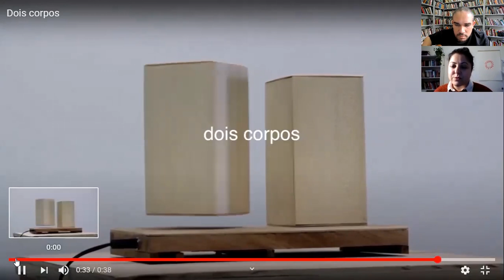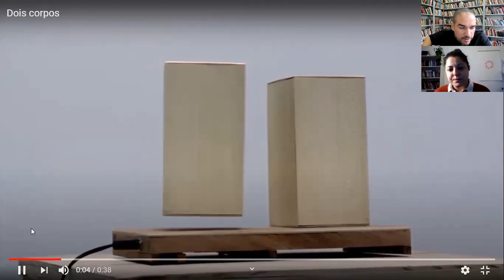1 curadorx, 1 hora: Kamilla Nunes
Kamilla Nunes nasceu em Florianópolis, Santa Catarina, Brasil, em 1988. Artista, curadora, crítica de arte e professora, atualmente cursa o doutorado em Artes na UDESC. Gestora do Espaço Embarcação (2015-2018), curadora do Espaço Cultural O Sítio (2015) e diretora do Instituto Meyer Filho (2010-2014). Integrou a curadoria do I Frestas Trienal de Artes (SESC Sorocaba, 2014). Curadora do programa de exposições do Memorial Meyer Filho desde 2008 e autora do livro "Espaços autônomos de arte contemporânea" (2013). Atualmente organiza o espaço CAIS, em Florianópolis.

[Kamilla Nunes was born in Florianópolis, Santa Catarina, Brazil, in 1988. An artist, curator, art critic and professor, at the moment she's in her PhD studies at State University of Santa Catarina. Director of Espaço Embarcação (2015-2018), curator at Espaço Cultural O Sítio (2015) and director of Instituto Meyer Filho (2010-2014). She was part of the curatorial team of the I Frestas Triennial (SESC Sorocaba, 2014). She's the curator of the exhibitions program of Memorial Meyer Filho since 2008 and author of the book "Espaços autônomos de arte contemporânea" (2013). At the moment she's directing the space CAIS, in Florianópois]

//imagens selecionadas|selected images: Roberto Freitas, "Dois corpos" ("Two bodies"), 2016 + Kamilla Nunes + Monica Hoff, "Oficina pública de perguntas" ("Public workshop of questions"), 2016//

[entrevista realizada em 12 de julho / interview recorded on july 12th]